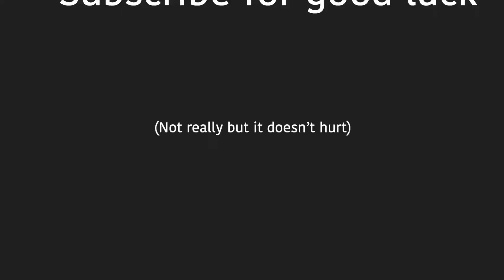Dolphins trick play of the year?